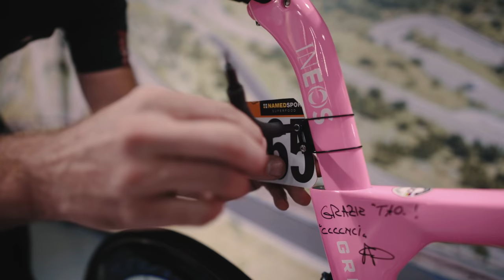DREAM BUILD ROAD BIKE - Pinarello F12 - Tao Geoghegan Hart Giro d'Italia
After Tao and INEOS Grenadiers incredible Giro d'Italia victory, Pinarello created a super special pink bike for Tao and I was fortunate enough to get the opportunity to film it being built thanks to Muc-Off!

Click the link in the below for a chance to win a limited edition pink bidon signed by Tao!

I'm proud to say that I'm a Muc-Off Ambassador for the next year! Bringing their awesome products into the Dream Build workshop and exclusive Muc-Off paint job Dream Builds!